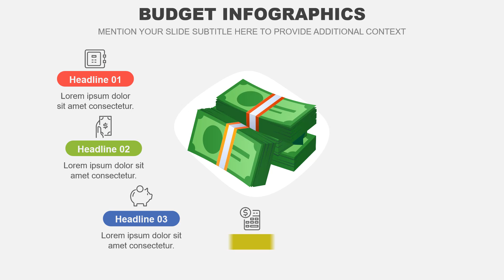Budget Infographics Animated PowerPoint Slides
Download our Budget Infographics for PowerPoint and Google Slides to display the types of budgets, tips for creating a personal budget, budget management tools, etc.